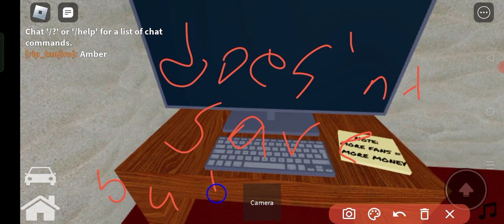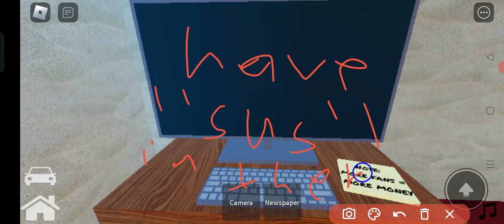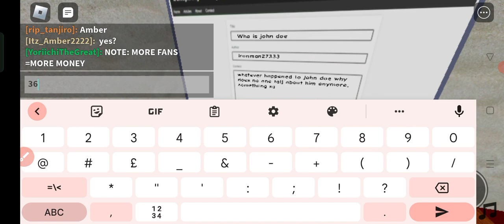Playing find proof of aliens to pay for medical bills tycoon on Roblox